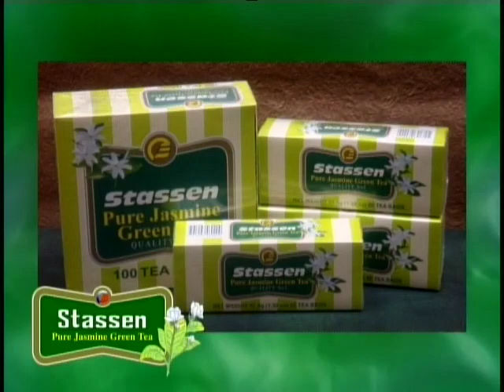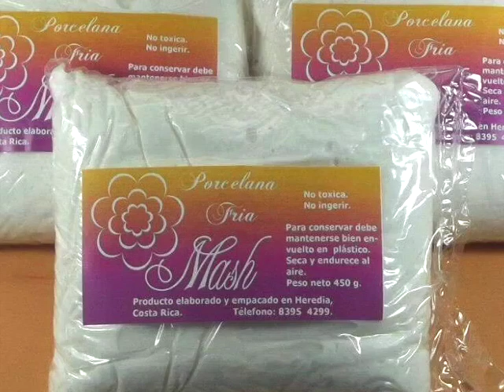PROGRAMA 31 08 2018